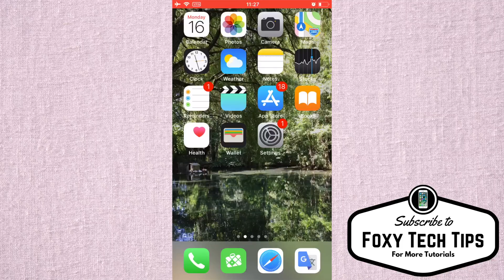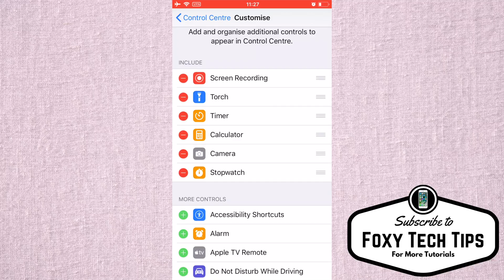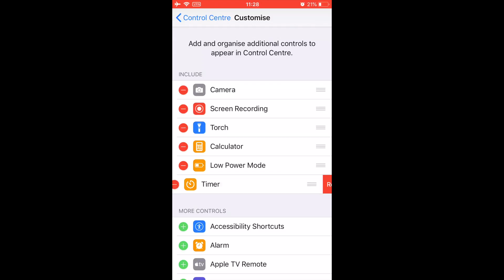How to Customize Control Center on iPhone 2018! [No Jailbreak]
Easy tutorial on how you can customize your Control Centre on iPhone in 2018! with no Jailbreak required.